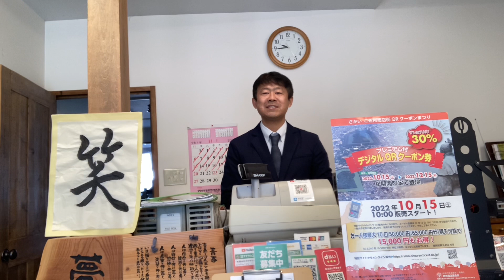学生服 学生衣料(体操服 靴 給食エプロン他）会社制服 (有)オオサカユニフォーム 北村裕次(354回)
(有)オオサカユニフォームの北村裕次でございます。

学生衣料(体操服　靴　給食エプロン他）会社制服　の販売をさせて頂いております。

御相談だけでも結構でございます。

(有)オオサカユニフォーム
〒599-8274大阪府堺市中区宮園町2-12